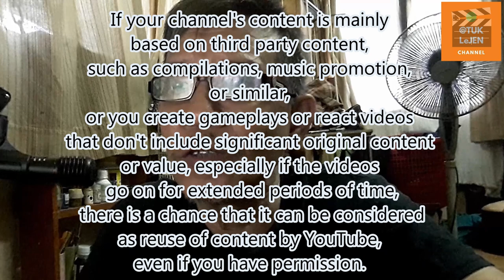Percerahan mengenai REUSED CONTENT yang dibenarkan oleh YOUTUBE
Percerahan mengenai REUSED CONTENT yg dibenarkan oleh YOUTUBE